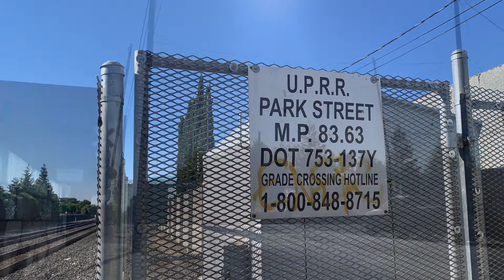UP 6808 Mix Manifest and ACE #04 Meetup Park St. Railroad Crossing Stockton, CA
Later on in the evening, my mom and I headed out to downtown to catch some trains. On the way, we caught up with a UP Manifest train going northbound at West Lane but I wasn’t able to get it. On the other track was a southbound UP Mix Manifest. We decided to catch it at Park Street at M.P. 83.63. The ACE was also coming around that same exact time and both trains had to wait for a BNSF Manifest train going westbound across the Diamonds. After the BNSF train passed both trains got moving again. Both trains were able to pass each other at the same time as the ACE had finished dropping off it passengers.

Train in the video:
Train 1:
UP AC44CW 6808
UP ES44AC-H 2536
UP AC60CW 6943
UP AC44CW 6533 (DPU)
UP AC44CW 7205 (DPU)

Train 2:
ACEX 3102 and 3105 EMD F40PH-3C, Lead CabCar #3306 ACEX

DingerFan#16